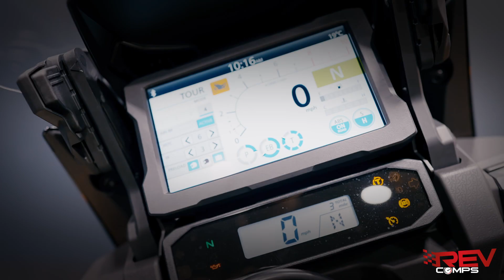Win this Brand New 2021 Honda Africa Twin CRF1100 Tourer + £1000 Cash at Rev Comps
Win this Brand New 2021 Honda Africa Twin CRF1100 Tourer + £1000 Cash at Rev Comps in our latest competition to win a bike.